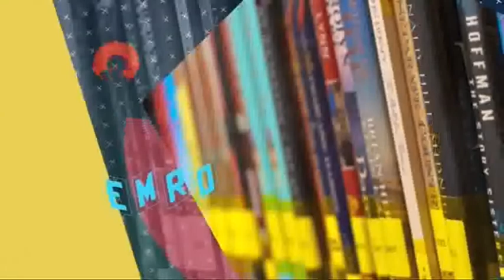ئێوارەی ئەمڕۆ 2/2/2020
میوانداری كاروان حەسەن : بەڕیوەبەری سەنتەری ژیوا